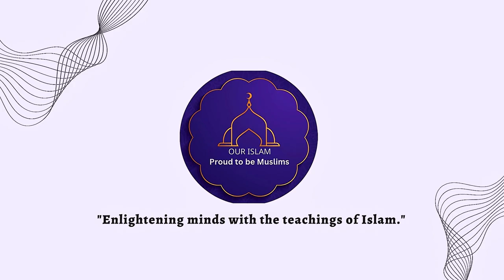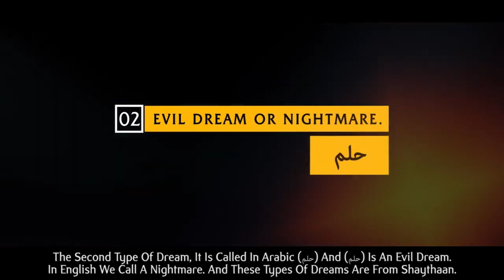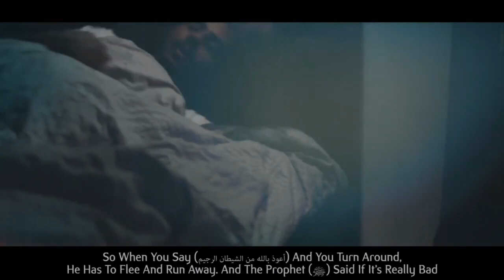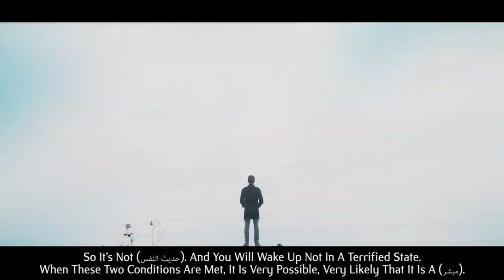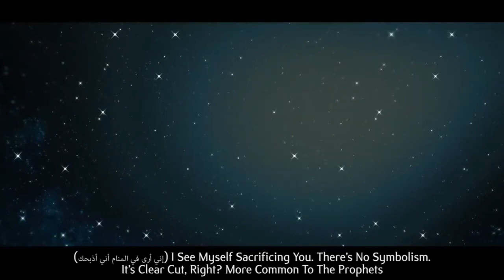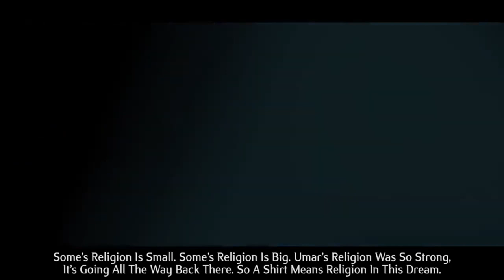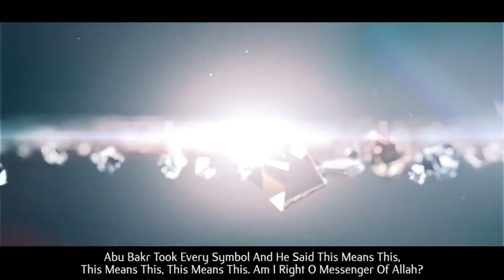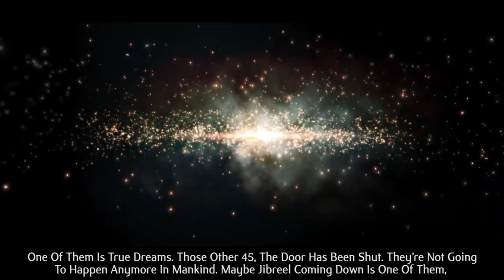NIGHTMARES, WET DREAMS & VISIONS FROM ALLAH!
Title: NIGHTMARES, WET DREAMS & VISIONS FROM ALLAH!

Hopefully, you are enjoying the good life. If you want to learn about Islamic life, watch our videos that make your life perfect 👌 to Islam.

Here you watch pure Islamic and original content. That makes your life and day suitable. May Allah bless you. MAY Allah make your life good and easy.

If you want to learn the Quran pak online on WhatsApp, Skype, Zoom, or another way, so please get in touch with us.